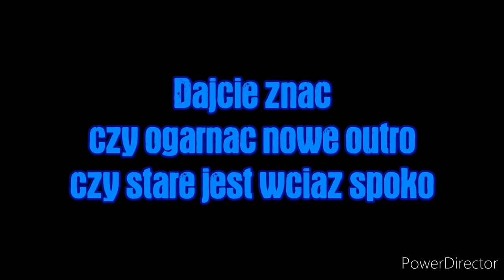Przyzwyczajam się znów do nagrywania... | Plants vs Zombies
🗣 Moje Media 🗣

🎮 Playlisty 🎮

🎶 Muzyka 🎶

🚫 Ignoruj tagi 🚫

👀 Zadanie Widza 👀

1️⃣ Daj Like 👍
3️⃣ Walni w Dzwon 🔔
4️⃣ Napisz Komentarz 🗣
      Dziękuję 💙